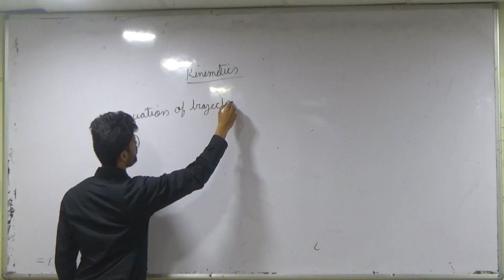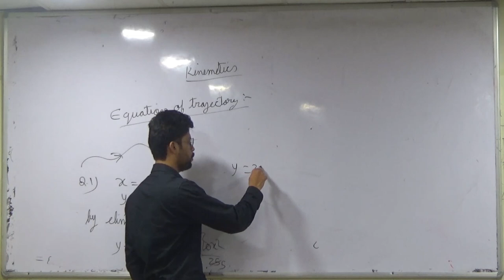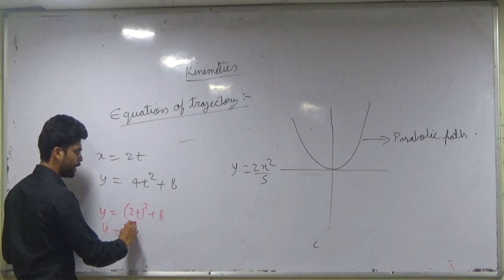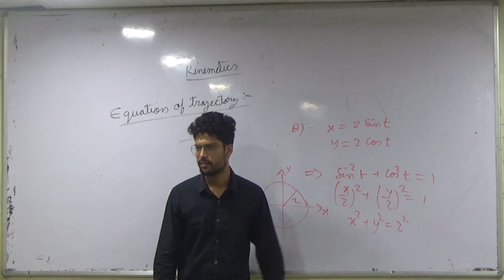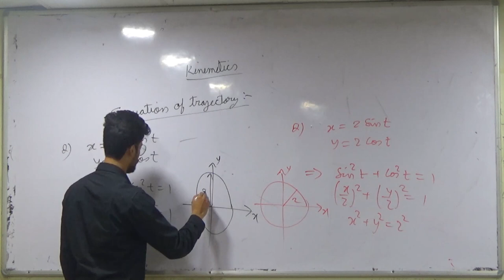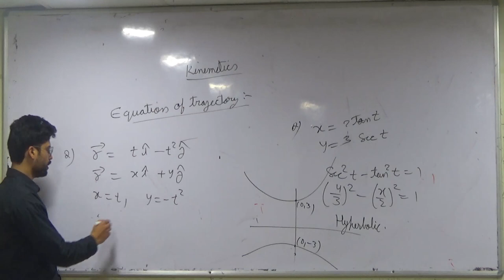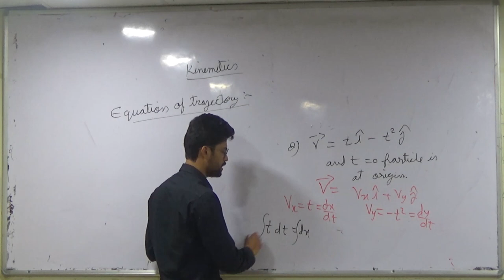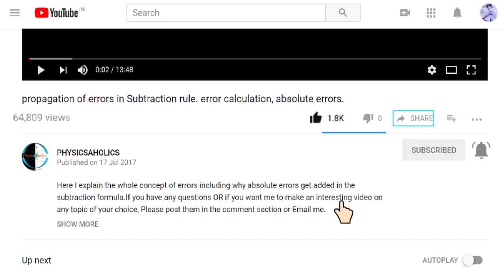kinemetics | Equation of Trajectory | KOTA FACULTY | IIT JEE / NEET | Prateek Jain Sir